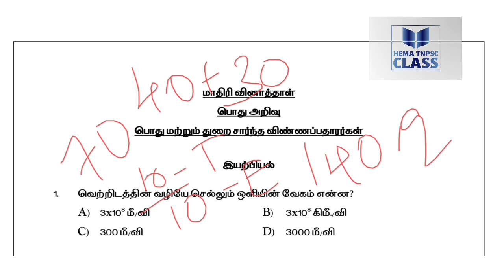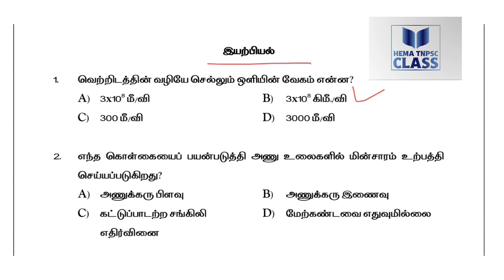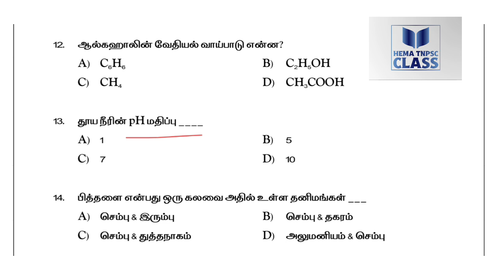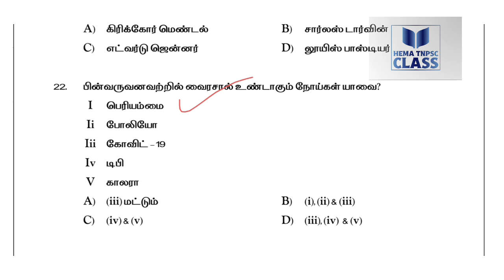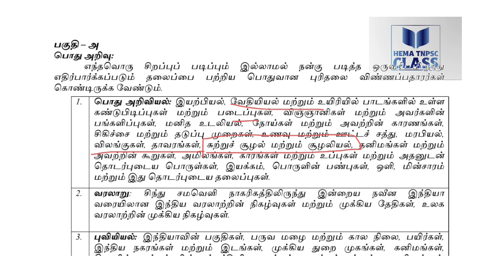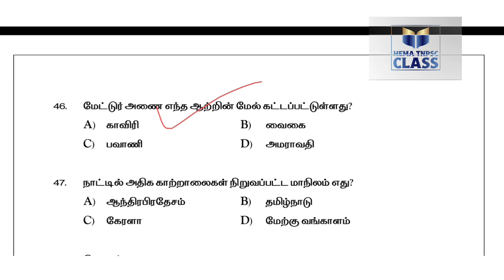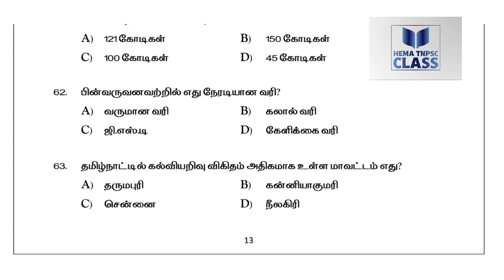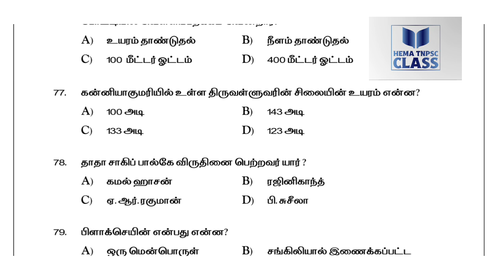👮‍♂️TNUSRB - SI & SFO | GENERAL | GK | ORIGINAL MODEL QUESTIONS EXPALIN,tnusrb,TNUSRB si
# tnpsc
# group 4
# tnpsc group 4 2024
# tnpsc polity
# polity important questions
# 2024 tnpsc group 4 important questions
# tnpsc போல் தேர்வுகள்,
# tnpsc group 4 Gk important questions
# tnpsc group 4 2024 tamil important questions,

HEMA TNPSC FREE CLASS

# tnpsc group 4 preparation 2024
#  tnpsc group books 2024
# tnpsc group 4 all notes 2024
#  tnpsc all group details in tamil 2024
# tnpsc achievers 2024
#  tnpsc beginners 2024
# tnpsc தமிழ் 2024
# TNPSC channel 2024
# tnpsc இலக்கணம் 2024
# tnpsc job vacancy in 2024
# tnpsc group 4 full test question 2024
# tnpsc begginers
# tnpsc maths short cut 2024
# tnpsc current affairs
#  tnpsc express
#  tnpsc biology
#  tnpsc economic
# tnpsc science
#  tnpsc Gk questions 2024
# MHC requirements 2024
#  MHC free class 2024
# MHC exam date 2024
# MHC vacancy